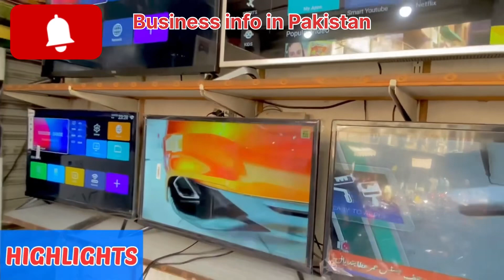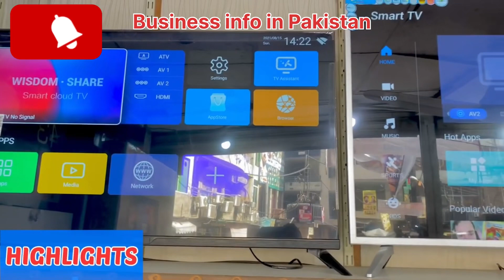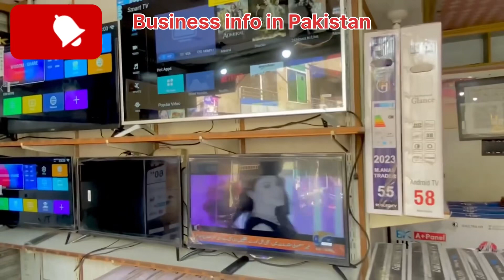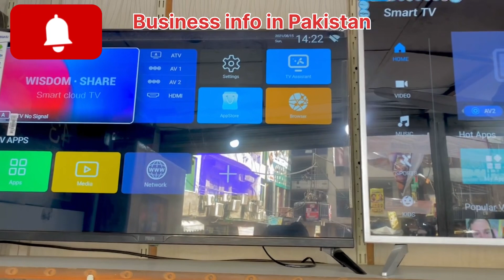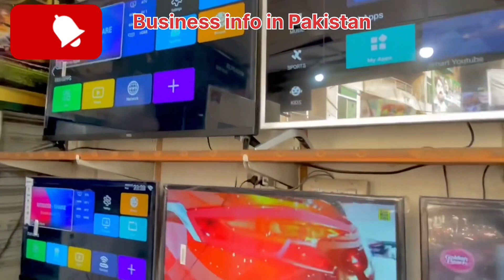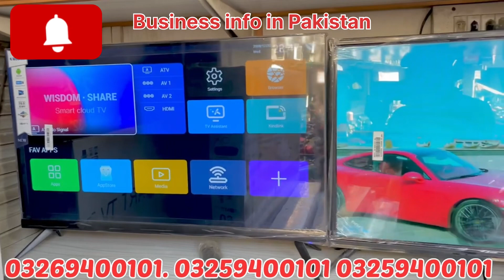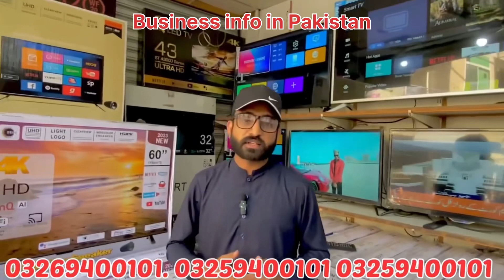Buy imported led tv | led tv wholesale in Pakistan | worldwide free 2000 channel led tv in Pakistan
Welcome to business talk Pakistan .it’s a informative and educational channel where you can see different informative and small business ideas in Pakistan

In this market you will find imported led tv .in this video I “ review different types of led tvs witch import from different countries

Imported led tv in Pakistan
Loot led tv in Pakistan
Jackson market in Pakistan
LED tv wholesale market
LED tv wholesale market Pakistan
Karkhanomarket Pakistan
Daroghawala electronics market
Hall road market Pakistan
Hafeez 𝘾𝙚𝙣𝙩𝙚𝙧 Pakistan
LED tv wholesale kamari market
LED tv Chor bazar Pakistan
LED tv Landa bazar Pakistan

Business talk Pakistan manage by zahid gujjar